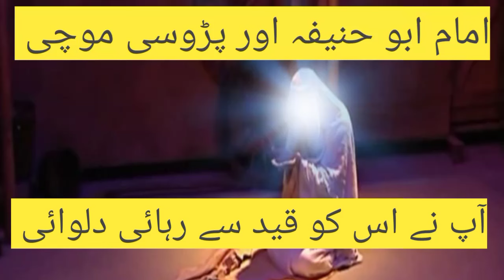Iman Abu Hanifa R Parosi mochi | Moral Story | Islamic waqia in Urdu | Life of Imam Abu Hanifa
Assalamualaikum well to my YouTube channel Is video me apko Imam Abu Hanifa R parosi mochi | Fateh Makkah | Mohammad pbuh ka huse salook
ke bare me Maloomat hungae
Makkah kab Fateh hua | Makkah Allah pak ka Ghar | Holy masjid in the world | Makkah kab tamir hua | Makkah ko kis ne banaya | Khana kaba ko kis banaya | Rasool Allah ko Makkah se kyin nikala | Allah ka Ghar | Makkah non Muslim kyin nhi jaskhte | Makkah kesa h | Umrah Karne kidhar jate hein | Hajj kidhar karte hein | Makkah Madina se Kitna dor h I prophet Muhammad pbuh ka waqia | Fateh Makkah ka waqia | Urdu story | sabaq amaoz Khani | Allah ka Karishma | 06 October 2021|Hashar ka din kesa huga | Qiymat kese how gae | Makkah Azan | best Azan in the world | Makkah weather | Umrah keleye to keya tayyari karein | hajji ko keya gift milta h | Ramzan me Kitna rash h Makkah me | Madina me Kitna rash h I ayek shaks  bv ko dafnate hue mobile qabar me Bhool gayab | Hadith about Hajj | Sahi bukhari | Iman voice | shaitani shesha dekhne se larki kutiya ban gae | Abu jahal r Abu lahab ke sab se bare dushman | Allah wali ka waqia | piyari Zainab | Hazrat Ali ke pedash ka waqia Makkah me| Hazrat bibi Fatima ka waqia |Dua  mangte waqat ye do Kam na Karna | Na wazifa Qabool huga r  na he Kam huga  | Qiymat ke manzar| Fateh Makkah ka moqa | Fateh Makkah ka manzar | Makkah Fateh Karna ka waqia | Fateh Makkah kese hua |Hazrat Usman Ghani ke sakhawat ka waqia | Molana Asif Raza saifi | Sabaq amaoz khani | Hazrat Umar Farooq ka Qabool Islam ka waqia| Hazrat Umar ke shadat ka Sacha waqia | Hazrat Ali ke shadat ka Sacha waqia| The story of Umar ibne khattab | Hajj 2023 | Hajj preparation 2024 | Hajj keleye keya keya tayyari karein | Life of Imam Abu Hanifa | Imam Abu Hanifa ka husne Salook | Moral Story| Islamic waqia | Imam Abu Hanifa ka relationship nehbour se kesa tha

Fateh Makkah
Imam Abu Hanifa ka waqia
life of Imam Abu Hanifa
Imam Abu Hanifa ka waqia in Urdu
Imam Abu Hanifa waqia in Tamil
Islami waqia
Moral Story
Islamic waqia in Urdu
Islamic waqia in Tamil
Islamic waqia in Hindi
Fateh Makkah kyin Karna para
hazrat Mohammad pbuh ko Makkah se kyin nikala
hazrat Mohammad pbuh Makkah kab aye
Hazrat Mohammad pbuh ne Fateh Makkah kab keya r kese
best Azan in Makkah
best place in the world
Khana kaba kidhar h
Khana kaba ko kis ne banaya
Makkah ke sardar
bigboss latest session
Nak da Koka season 3
Khai darama
Ramzannasheed
Ramzan transmission2024
ayek ghareeb mochi ka  Hajj ka waqia
Khai Darama episodes
Khai darama episode 1
Khai darama episode 2
Ramzan Darama 2024
Khai OST
zulm darama
green chennal
Tariq Jameel
Tariq Masood